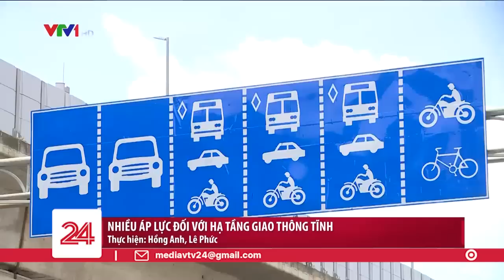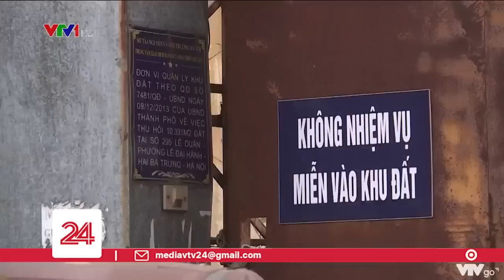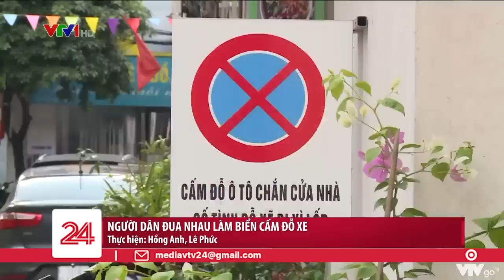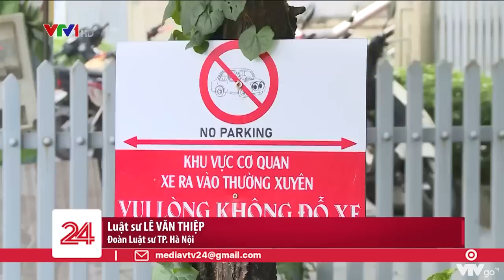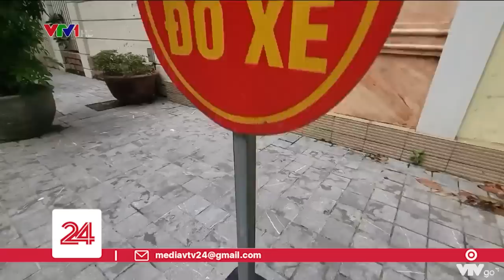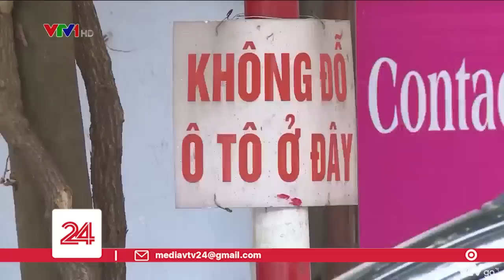"Cuộc chiến" chỗ đỗ xe | VTV24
Người mang tật, người vào tù, cái giá quá đắt chỉ từ những tranh cãi thường ngày vì chỗ đỗ xe.